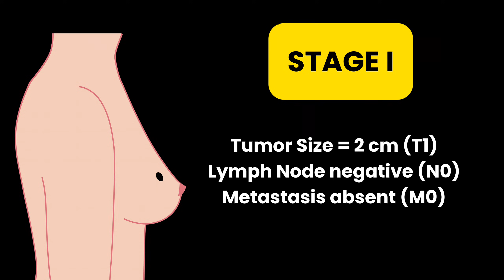What Your Breast Cancer Stage Means for You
Understand breast cancer staging. This video explains anatomic (TNM) and prognostic staging. Learn about stage 0 to stage 4 breast cancer, what tumor grade means, and why biology (hormone receptor, HER2 status) matters. Your cancer diagnosis is complex; the stage is a roadmap for treatment, not a countdown. We detail what each stage means for survival and treatment, including hope for metastatic breast cancer.

CHAPTERS
0:00 Staging is a Roadmap
1:45 The TNM System
2:37 Stages 0 to 4 Explained
3:30 Prognostic Staging: Why Biology Matters
4:25 Stage vs. Grade
5:07 Case Study: Same Stage, Different Treatment
5:50 Understanding Stage 4 (Metastatic Cancer)
6:24 Genomic Testing & The Future

About Dr. Esteva
Francisco J. Esteva, MD, PhD is a medical oncologist based in New York with a specialization in breast cancer. He completed an Oncology Fellowship at Georgetown University Hospital and an Internal Medicine Residency at Cooper Medical School of Rowan University. Dr. Esteva serves as Division Chief at Lenox Hill Hospital and has previously held faculty appointments at NYU and The University of Texas MD Anderson Cancer Center. He has authored numerous peer-reviewed publications and has led more than 100 clinical trials focused on breast cancer treatment, diagnostics, and predictive biomarkers. His honors include Fellowship in the American College of Physicians, election to the American Society for Clinical Investigation, the 2019 Physician of Impact Award from Susan G. Komen NYC, and election to the NYC American Cancer Society Board of Advisors in 2024.